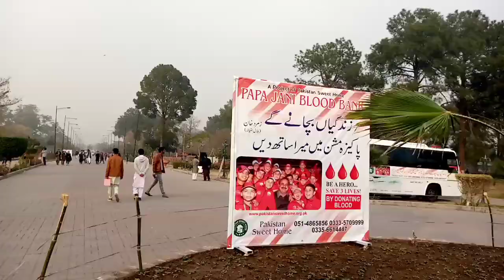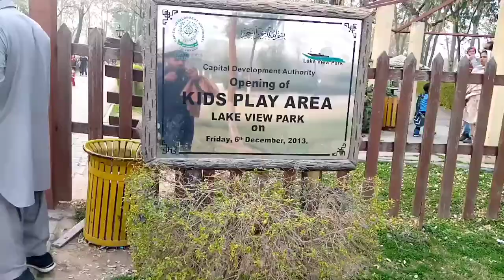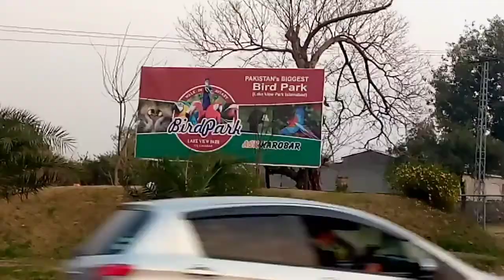Lake View Park ||Islamabad